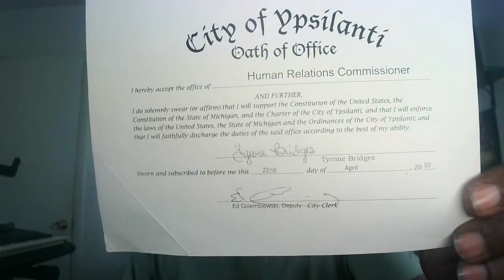I Thought You Knew - Host Tyrone Bridges on Billy Salamey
This guy is a contractor for Washtenaw County - They covers all the police towing, etc. He is on Facebook and He is not BLACK!!!

Wall Street Towing LLC
Owner, Billy Salamey
876 Railroad Street
Ypsilanti, Michigan 48197